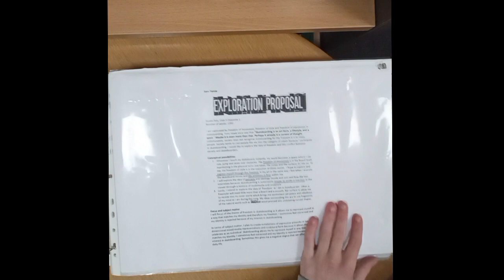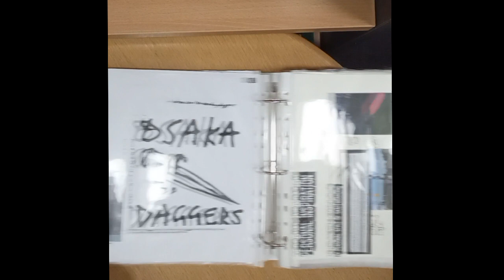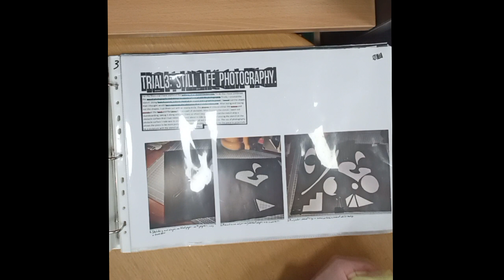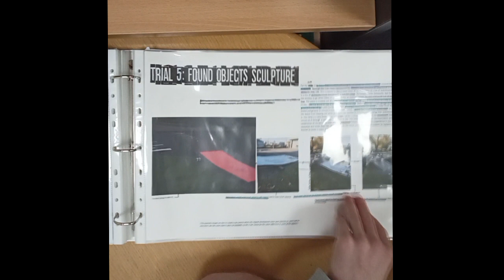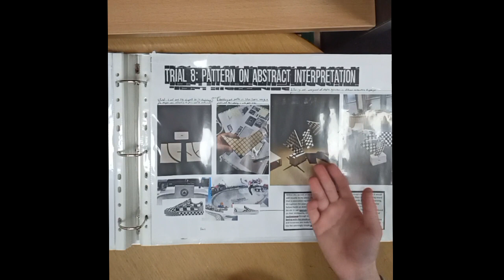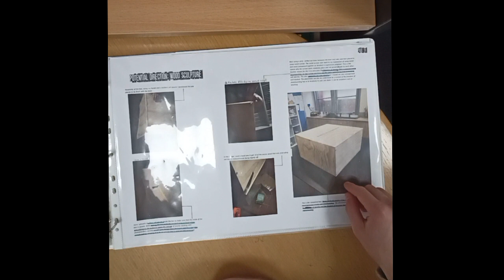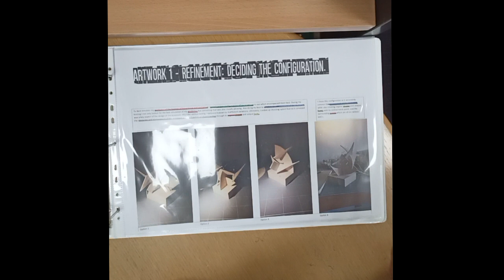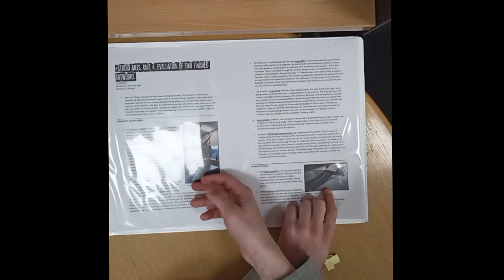Sam Tenne - Studio Art Folio Presentation